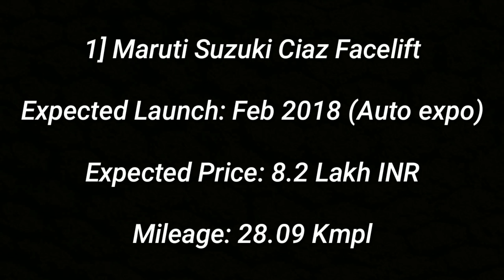Upcoming AFFORDABLE SEDAN Cars in India ! ! !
Hello guys, in this video I've listed the top upcoming affordable Sedans in India. Enjoy :)